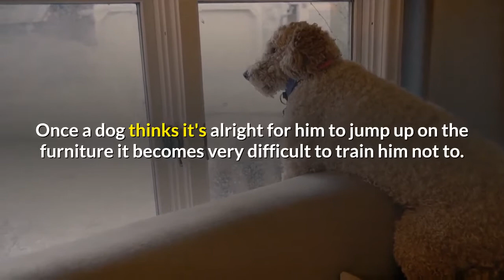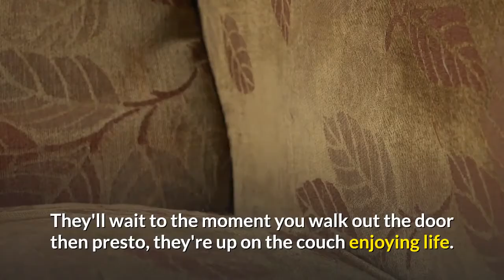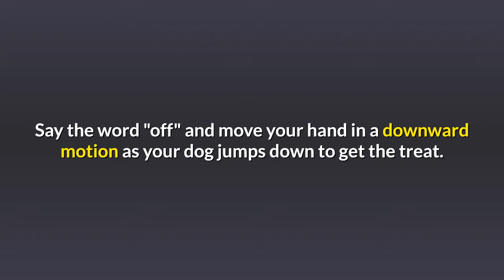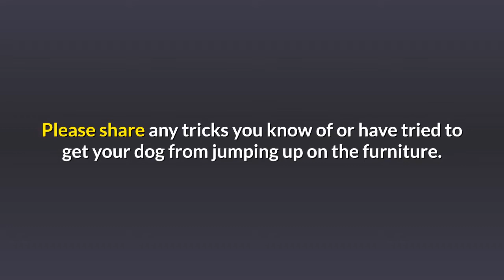How To Train Your Dog To Stay Off The Furniture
Knowing how to train your dog to stay off the furniture is a great command to know. Just like us, dogs like to take a comfortable break when they are tired.